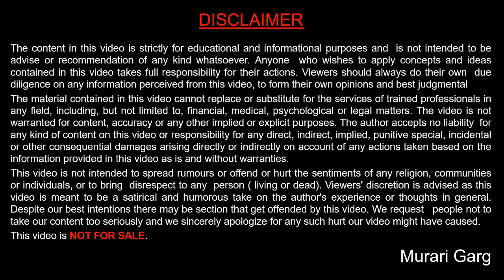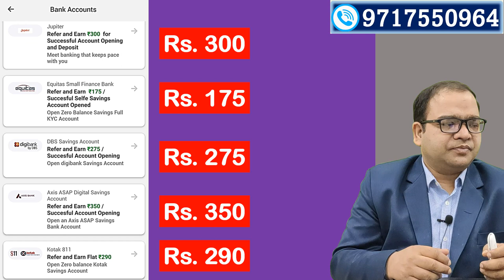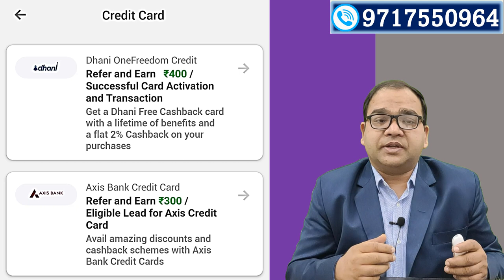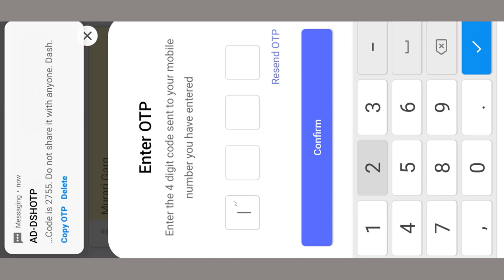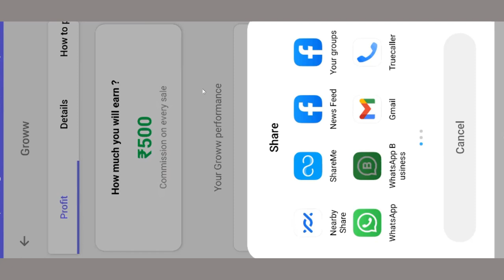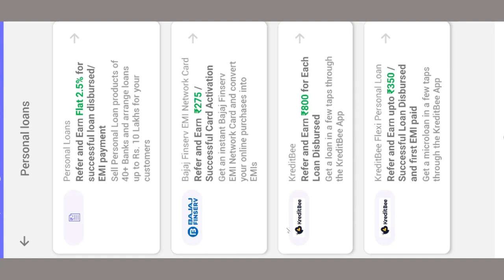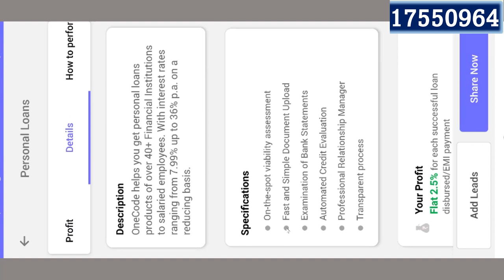OneCode App : Zero investment business and earn money by selling financial products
Click above link for installing Onecode App

You can sell various financial products listed given below and earn good commission on them.

Saving Accounts
Demat Accounts
Personal Loan
Credit Cards
Recharge/Bill Payments
Investment
Insurance